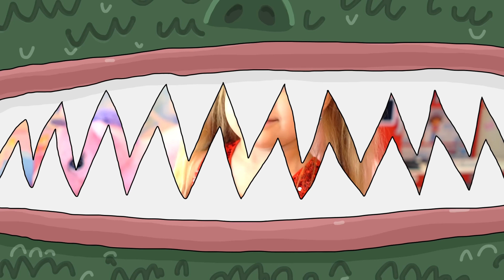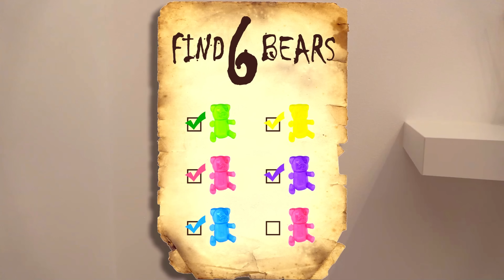Diana e Roma - uma coleção de histórias de aventura para crianças